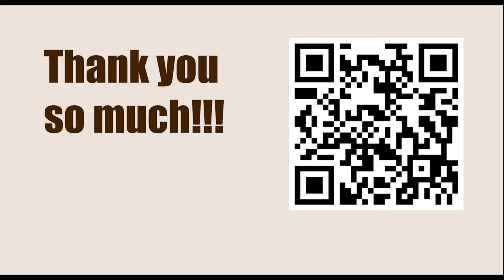Chessable Masters 2023 - Round: 6.2 || Anish Giri vs Maxime Vachier Lagrave - April 5, 2023